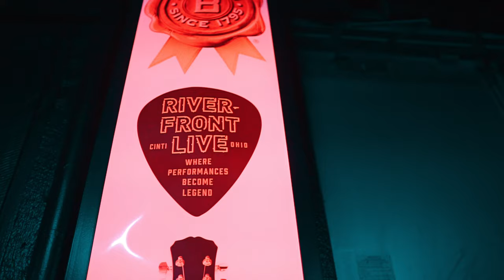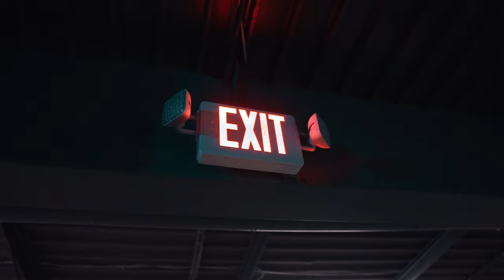Qwavais'e Sneed "Moonlight" (Sony A6500 Music Video)